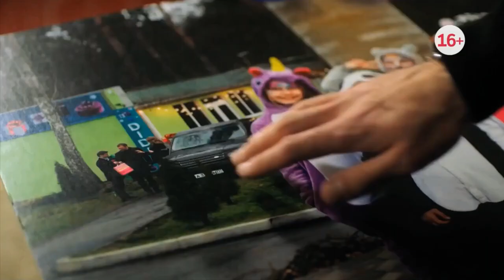Вспомнить себя 2021 – трейлер 🎦 анонс сериала 1 4 серия